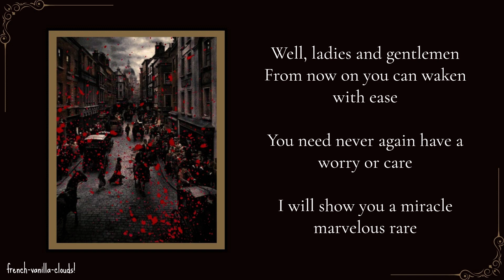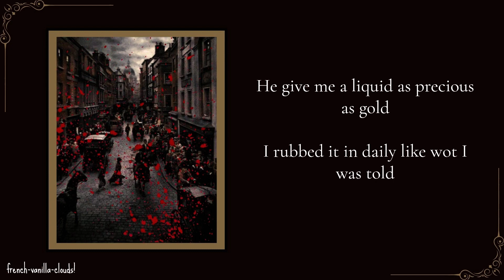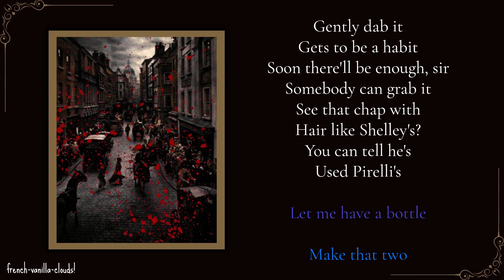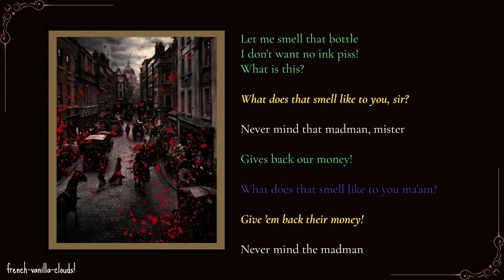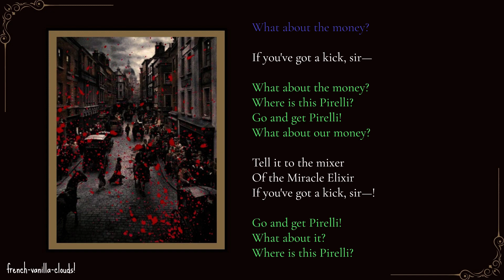【Sweeney Todd, 2023 Cast Recording 】 Pirelli's Miracle Elixir | Lyric Video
From Sweeney Todd: The Demon Barber of Fleet Street (2023 Broadway Cast Recording)

I'll be making lyric videos for every song on the soundtrack.